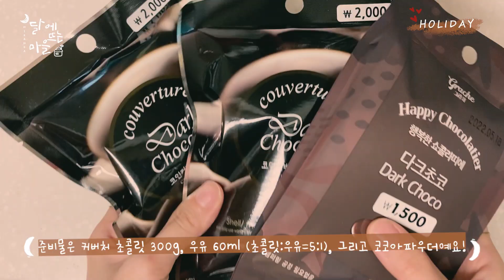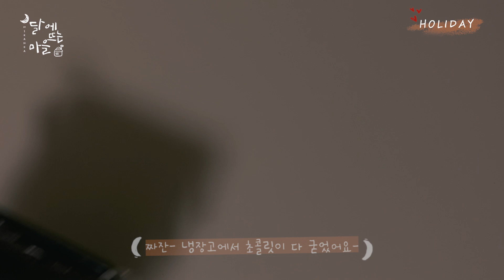레시피 | NO 생크림! 🍫초간단 발렌타인데이 화이트데이 파베초콜릿 만들기💜 [HOLIDAY] EP.45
[HOLIDAY]
Episode 45. 생크림 없이 파베초콜릿 만드는 날

저번 영상에 이어서
이번 영상은 파베초콜릿 만드는 영상이에요-🍫
생크림 없이도 🧁
달콤하고 쫀득하게 만들 수 있어요!

그럼 오늘도 잘 버텼고 다음 영상에서 만나요 :)
러블리 발렌타인 데이-💜